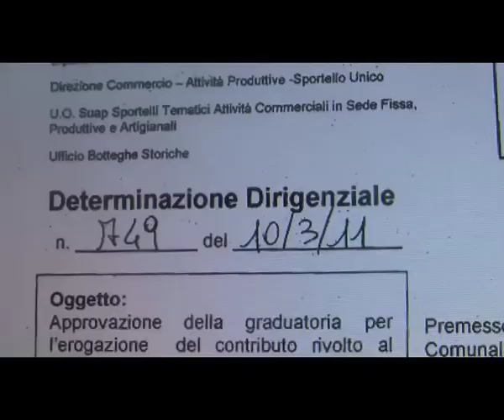Pochi maledetti e subito gli incentivi alle botteghe storiche di Roma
Roma. Il Campidoglio ha pubblicato l'elenco delle 40 botteghe storiche che riceveranno gli incentivi per un totale di 300.000 euro da dividere in base ad alcune caratteristiche. Servizio di Rosa Pugliese